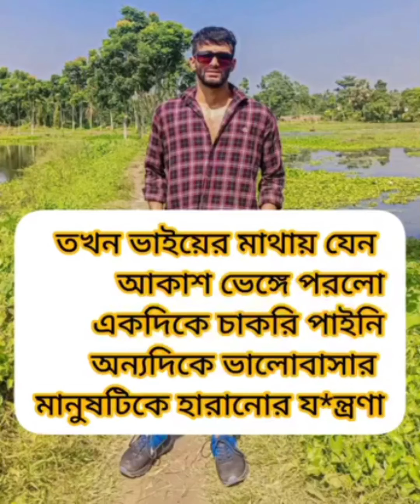কাউকে ভালোবাসার আগে দশবার ভাবুন না হলে সারা জীবন কেঁদেও কুল পাবেন না 😭💔🥀